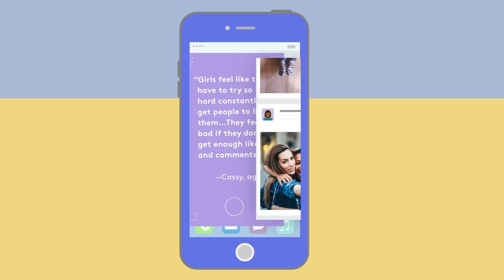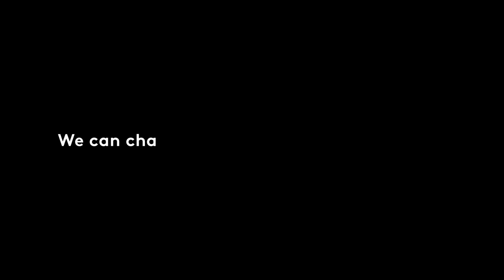American Girls by Nancy Jo Sales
Instagram. Whisper. Yik Yak. Vine. YouTube. Kik. Ask.fm. Tinder. The dominant force in the lives of girls coming of age in America today is social media. What it is doing to an entire generation of young women is the subject of award-winning Vanity Fair writer Nancy Jo Sales’s riveting and explosive American Girls.